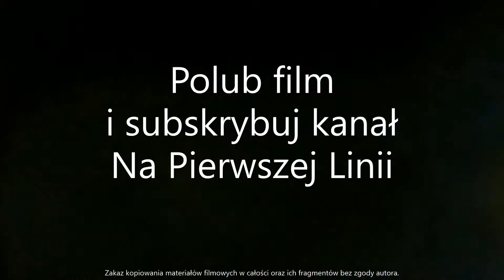[ALARMOWO] MAN TGL 12.250 + Renault Midlum 300.14 581[P]22 i 21 + [P]68 JRG Słupca do msc. Brudzewo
NASZE SOCIAL MEDIA - LINKI
Więcej przeczytasz na stronie:
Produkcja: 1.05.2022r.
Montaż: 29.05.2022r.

Strzałkowo | Wielkopolskie
Nagrane podczas Komunii Świętej w Strzałkowie.

- MAN TGL 12.250 | 581[P]22 | zab. Stolarczyk + łódź
- Renault Midlum 300.14 | 581[P]21 GBA | zab. WISS - Wawrzaszek Inżynieria Samochodów Specjalnych